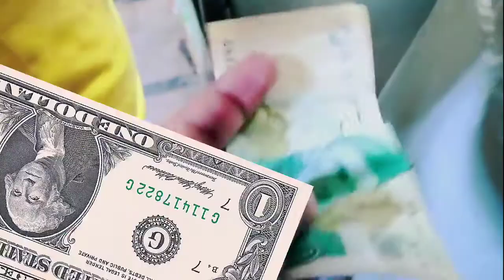Today vlog | sehri to iftar vlog | آج کا ولوگ | today routines | Saddam shadi hall vlog | fit vlogs